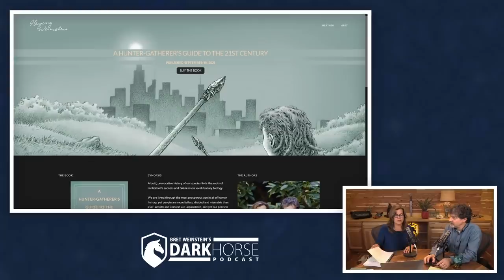Culture Vs. Consciousness | A Hunter‑Gatherer's Guide to the 21st Century (from Livestream #84)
Culture Vs. Consciousness. Clip with Bret Weinstein and Heather Heying.

Clip taken from DarkHorse Podcast Livestream #84 (originally streamed live on June 12, 2021)